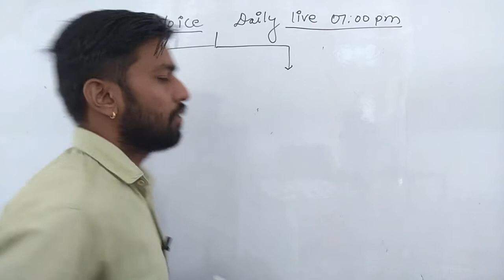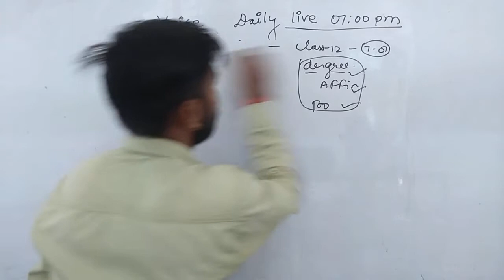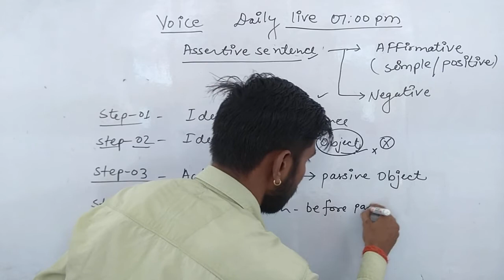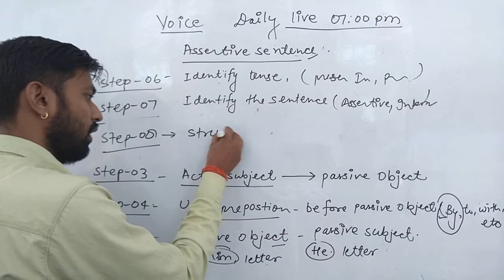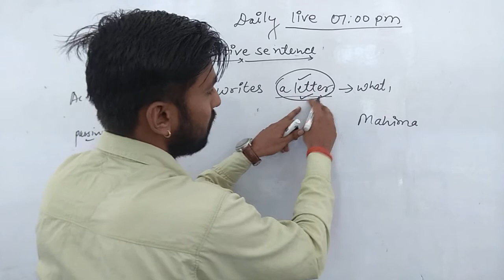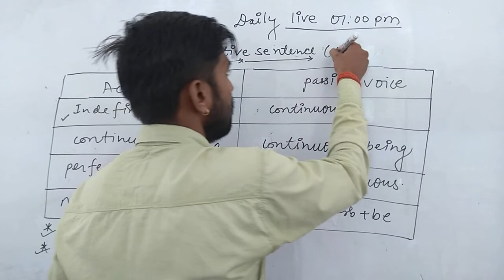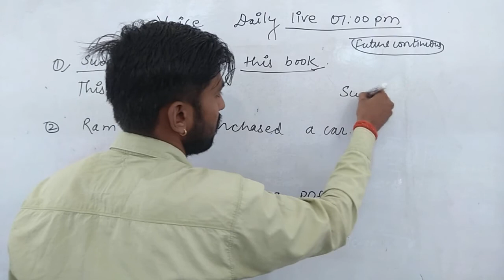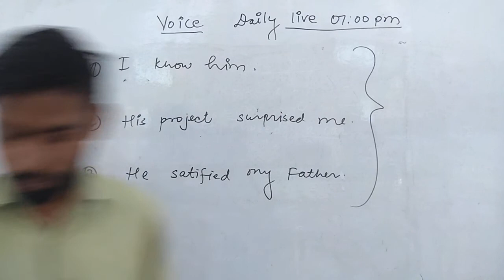कैसे पहचाने Active and Passive Voice| basic concept of voice|PART-02|Eduverse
If you feel this video is informational and important for you,

Eduverse a smart way of learning.
imprortant links are given below

VOICE PART 01

4

aduvrse/ eduverse/ adoovrs/ advers/ advers/ eduverse/aduverse/ADVRS/EDVRS

grammar/harshit vishwkarma
harshad mohan
harshat vishkarma
harshad vishkarma
harshit mohan
harshat
hrshd
hrshad
sbse best english teacher

eduverse
adoovrs
advers
advers
eduverse
aduverse